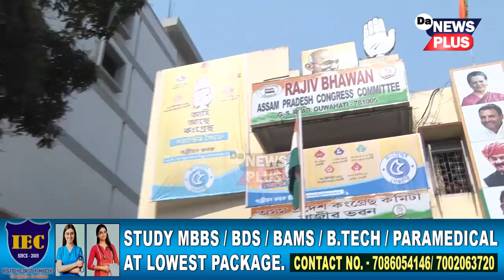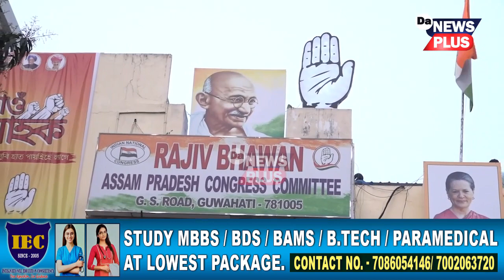লোকসভাৰ বাবে বিজেপিয়ে আৰম্ভ কৰিছে PLAN B ৰণকৌশল, কিন্তু কি এই BJPৰ PLAN B?